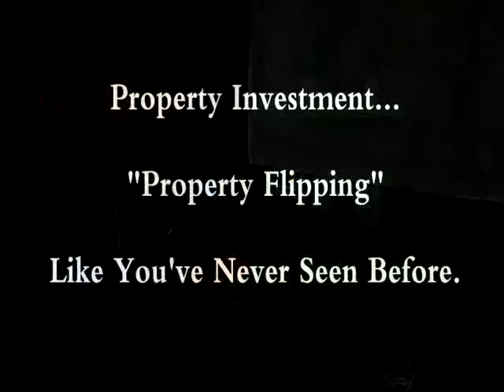TURNKEY Segment IV Episode XII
CAL 1st Holding Corp's weekly internet series that shows YOU how to Buy Real Estate with NO MONEY & BAD CREDIT~REALLY!